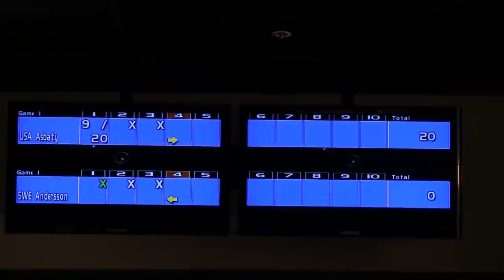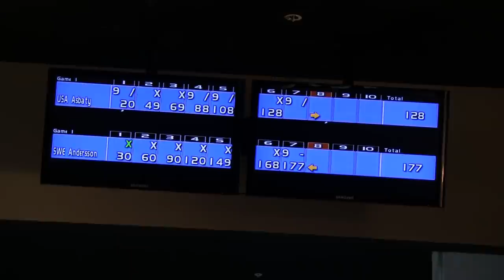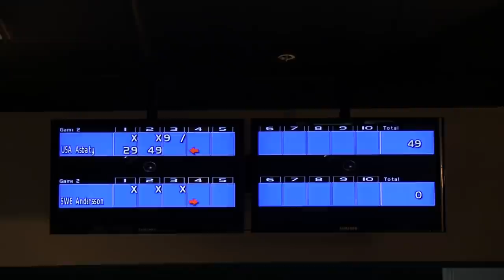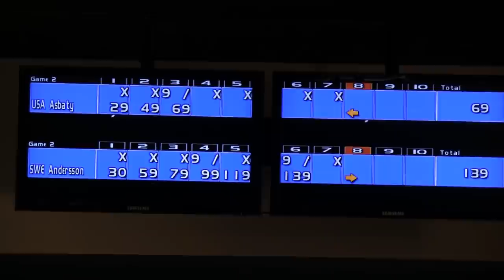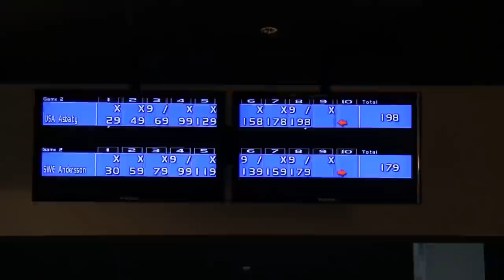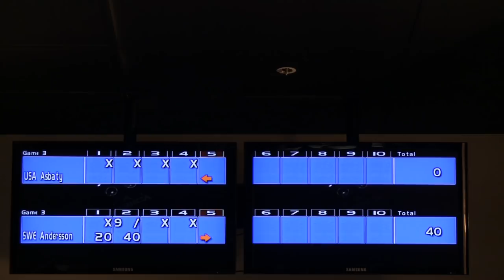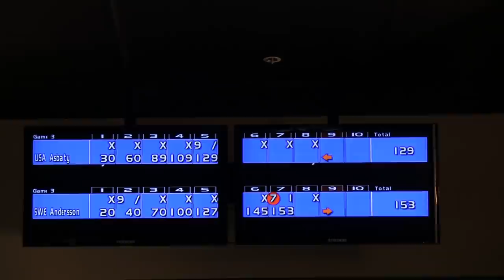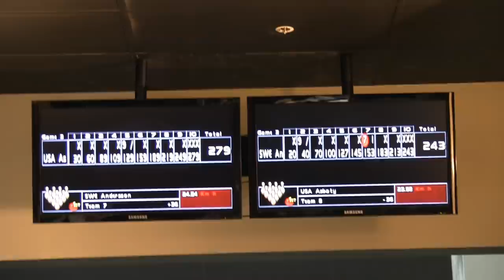Sandra Andersson vs Diandra Asbaty - Women's Semi Finals 2011 Bowling World Cup South Africa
Watch Sandra Andersson from Sweden take on Diandra Asbaty from the United States during the women's semi final match at the 2011 Bowling World Cup in South Africa.  Semi final was best 2 out of 3 games.  The winner will face Aumi Guerra in the final.